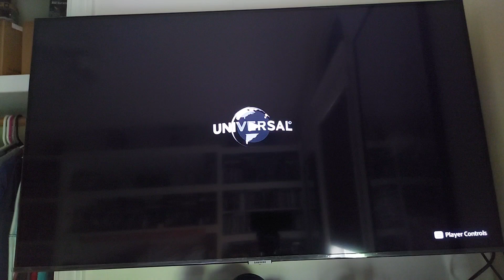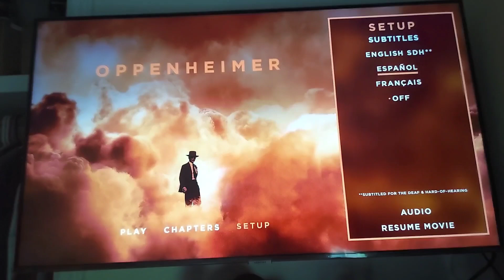Oppenheimer Bluray Menu